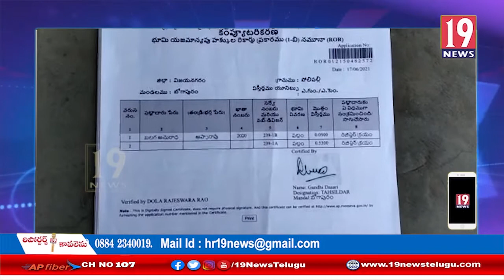ఏ పనికైనా డబ్బు ఇవ్వాల్సిందే.. ప్రజలు అందుబాటులో ఉందని భోగాపురం విఆర్వో:విజయనగరం జిల్లా